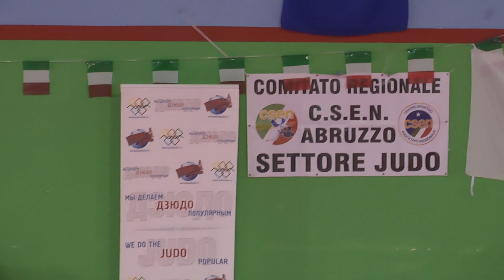Judo, Randori di Italy 2016, special course of Roman Karasev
Рандори ди Италия, проект Романа Карасева в рамках международной образовательной программы Всемирной ассоциации дзюдо "Мы изучаем дзюдо" который был организован в 2016 году в Италии совместно и при поддержке клуба дзюдо Танжо Абруццо и его руководителя Джованни Инномарати.
Партнёр проекта Fighting Films Russia - всё для дзюдо!